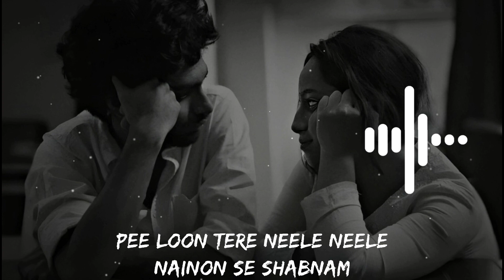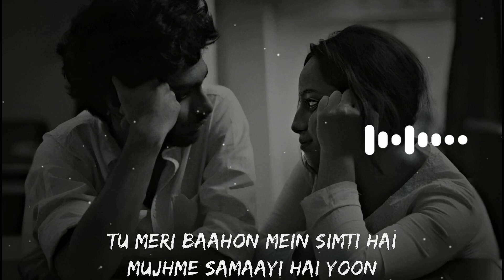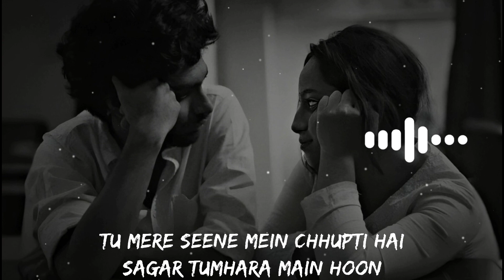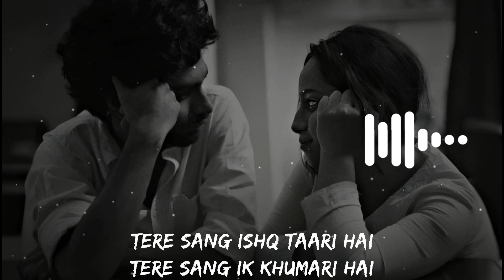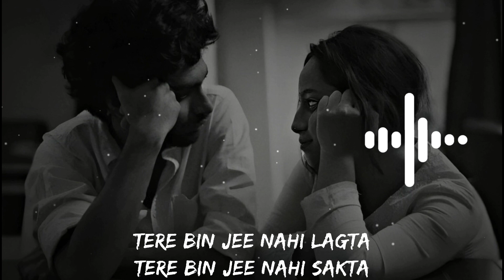Lyrics — Pee Loon || Once Upon A Time in Mumbai || Mohit Chauhan | Pritam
Pee Loon (Lyrics) | Once Upon A Time in Mumbai |Mohit Chauhan | Pritam | Emraan Hashmi, Prachi Desai.

Credit:-

Song: Pee Loon Hoto Ki Sargam
Singer: Mohit Chauhan
Lyricist: Irshad Kamil
Music Label: T-Series
Movie: Once Upon A Time In Mumbaai Star cast: Emraan Hashmi, Prachi Desai

Lyrics 🔖:-

Aa... Aa...

Pee Loon Tere Neele Neele Nainon Se Shabnam
Pee Loon Tere Geele Geele Hothon Ki Sargam
Pee Loon Hai Peene Ka Mausam

Tere Sang Ishq Taari Hai
Tere Sang Ik Khumari Hai
Tere Sang Chain Bhi Mujhko
Tere Sang Bekraari Hai

Tere Bin Jee Nahi Lagta
Tere Bin Jee Nahi Sakta
Tujhpe Hai Haare Maine Vaare Do Jahan..
Kurban, Meharbaan, Ke Main To Kurbaan

Sun Le Zara, Tera Kurbaan..

Hosh Mein Rahoon Kyun Aaj Main
Tu Meri Baahon Mein Simti Hai
Mujhme Samaayi Hai Yoon

Jis Tarah Ki Koi Ho Nadi
Tu Mere Sene Mein Chhupti Hai
Sagar Tumhara Main Hoon

Loon Teri Dheemi Dheemi Lehron Ki Chham Chham
Pee Loon Teri Saundhi Saundhi Saanson Ko Hardum

Shaam Ko Miloon Jo Main Tujhe
To Bura Subah Na Jaane
Kyun Kuchh Maan Jaati Hai Yeh
Har Lamha, Har Ghadi, Har Pehar
Hi Teri Yaadon Se Tadpa Ke
Mujhko Jalaati Hai Yeh

Pee Loon Main Dheere Dheere Jalne Ka Yeh Gham
Pee Loon In Gore Gore Haathon Se Humdum

Tujhpe Hai Haare Maine Vaare Do Jahan.. Kurban, Meharbaan, Ke Main To Kurbaan Sun
Le Zara, Tera Kurbaan...